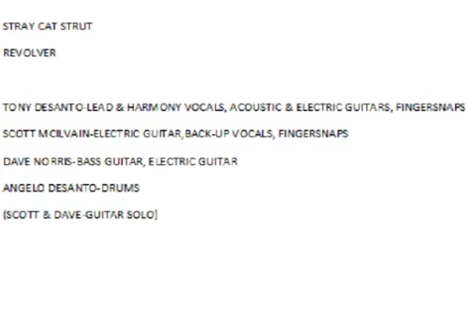REVOLVER-STRAY CAT STRUT (The Video)by JOE N..flv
STRAY CAT STRUT-
REVOLVER

TONY DESANTO-LEAD & HARMONY VOCALS, ACOUSTIC & ELECTRIC GUITARS, FINGERSNAPS
SCOTT MCILVAIN-ELECTRIC GUITAR,BACK-UP VOCALS, FINGERSNAPS
DAVE NORRIS-BASS GUITAR, ELECTRIC GUITAR
ANGELO DESANTO-DRUMS
(SCOTT & DAVE-GUITAR SOLO)
VIDEO by JOE N.